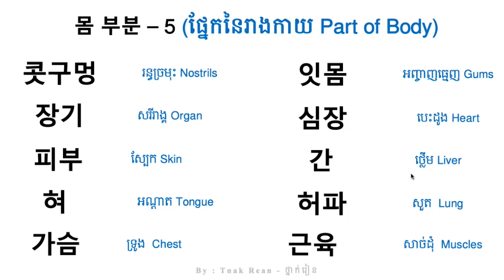몸 부분 5 - ផ្នែកនៃរាងកាយ - Part of Body part - 5 | by Tnak Rean - ថ្នាក់រៀន